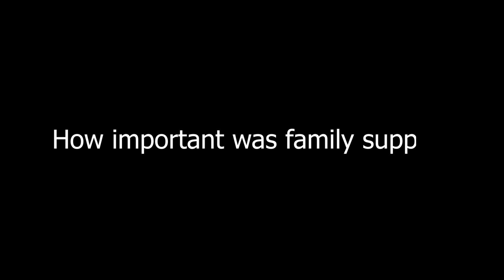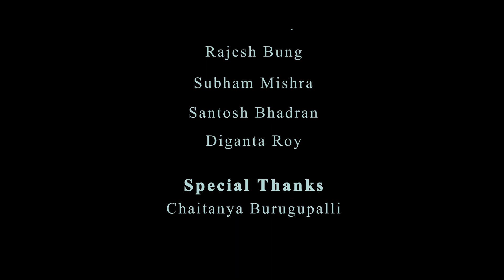Runners High - Comrade Runners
Here is the new episode of Runners High with Comrades Ultramarathon finishers.